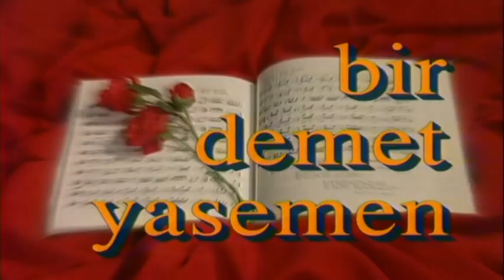SAFİYE AYLA VE MÜZEYYEN SENAR İLK KEZ BİR ARADA! | Flash TV Nostalji 1993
YAPIMCILIĞINI ŞENAY ŞENOL'UN ÜSTLENDİĞİ BİR DEMET YASEMEN ADLI PROGRAM BİR DÖNEME DAMGASINI VURMUŞTU, BAYRAM ÖZEL PROGRAMINDA TÜRK SANAT MÜZİĞİNİN İKİ DEV İSMİ MÜZEYYEN SENAR VE SAFİYE AYLA İLK KEZ BİRLİKTE ŞARKI İCRA ETTİLER.